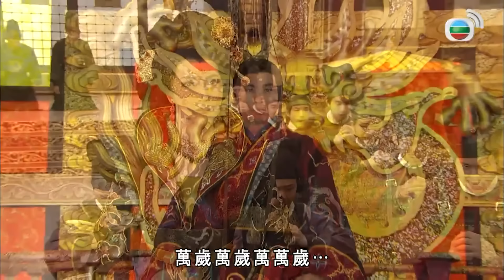宮心計｜傻子皇叔回宮搖身一變成為霸氣皇上驚呆全場！！朕不裝傻怎樣有機會活到現在當上皇帝！！ ｜ 佘詩曼、楊茜堯、陳豪、鄭嘉穎、米雪｜港劇精華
[港劇精華]宮心計(佘詩曼、楊茜堯、陳豪、鄭嘉穎、米雪)｜傻子皇叔回宮搖身一變成為霸氣皇上驚呆全場！！朕不裝傻怎樣有機會活到現在當上皇帝！！｜ 佘詩曼、楊茜堯、陳豪、鄭嘉穎、米雪｜【宮心計】粵語中字完整版

簡介：唐朝掌管後宮內務的最高權力中心尚宮局，統領司珍房(首飾)、司制房(刺繡)、司膳房(膳食)及司設房(陳設)。劉三好與姚金鈴自幼入宮，聰穎機靈，尤以三好品性純良，得司珍阮翠雲及司制鍾雪霞喜愛，爭取收歸門下，遂成二人爭鬥禍心。三好緊守亡母遺訓，以善行仁心遊走宮中；反而金鈴利慾薰心，為求成妃，不擇手段。三好鍾情棋博士高顯揚，但金鈴知道皇帝李怡最愛三好，妒意驟生，誣告三好擊殺太后，要置她於死地.